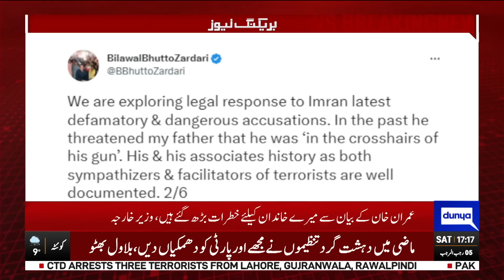Bilawal Bhuttos' Angry Reply on Imran Khan Statement | Dunya News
Imran has now made false accusations against my father former president Asif ali zardari